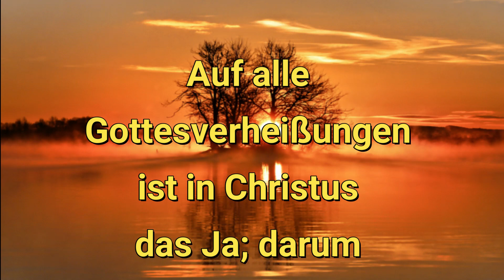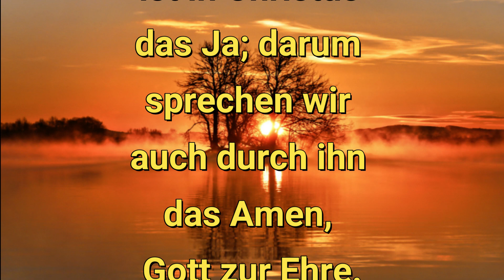LL240223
Erstellt mit Wondershare Filmorach will
mit euch
einen ewigen
Bund schließen.

Jesaja 55,3

Auf alle
Gottesverheißungen
ist in Christus
das Ja; darum
sprechen wir
auch durch ihn
das Amen,
Gott zur Ehre.

2.Kor.  1,10